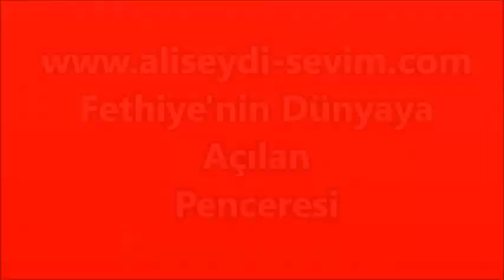Elif ile Selçuk KUTAY'ın Kınası - Malatya Fethiye